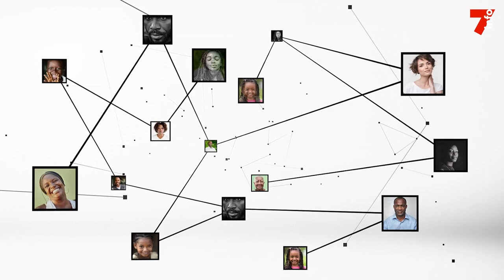Boga Sako : "Perdants et gouvernants doivent gouverner dans le même conseil"